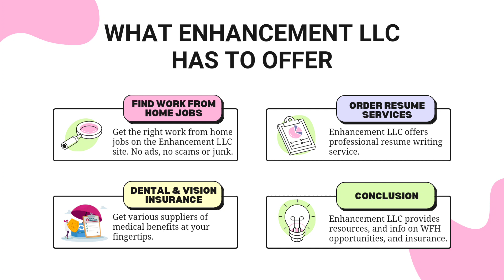Creative Client Portfolio - EnhancementsLLC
About our client - ENHANCEMENTSLLC

Enhancements LLC provides individuals opportunities to become an independent agent while working from home.

Services The Web Silo Offers Here:
- Web Design,
- Website Maintenance Services

What EnhancementsLLC Has to Offer:
- Find Work From Home Jobs,
- Offer Resume Services,
- Dental & Vision Insurance.

About The Web Silo Online Marketing:
The Web Silo's service portfolio includes: Domains, Web Hosting, Local Marketing, Social Media Marketing, Business Mail, and Digital Marketing services.

We offer a competitive price to business owners who are new to owning a business and those who have more established small businesses.